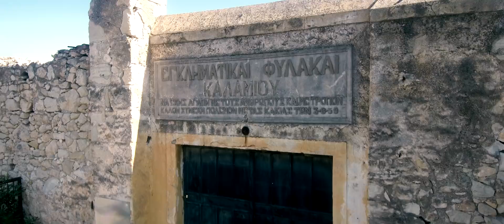Drone Shots Episode 9: Itzedin Fortress (Chania)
The Itzedin (Izzeddin) Fortress (Greek: Φρούριο Ιτζεδίν; Izzeddin means "Glory of the Faith") is an Ottoman fortress in Souda Bay, Crete, near the village of Kalami, best known for its role as a prison for political prisoners in 20th-century Greece.

The fortress was established by the then Ottoman governor of the island, Rauf Pasha, in 1872, and named after the son of Sultan Abdülaziz. Already under the Cretan State (1898–1913) it was used as a prison, and continued so when Crete passed under Greek rule, until 1950.

Along with the fortress of Souda and Palaikastro, Itzedin was one of the most important fortresses in the region, defending the natural harbour of the island, Souda.

Later on, it was used as a prison for for political detainees and for prisoners who received the death penalty. During the Cretan State (1903) the politician Eleftherios Venizelos himself was imprisoned for 15 days, while later during the dictatorship of Theodoros Pagkalos (1924), many political enemies where kept imprisoned. However, after the fall of the dictatorship in 1926, the dictator Pagkalos was also imprisoned there for two years. During the German occupation and the first years of the civil war, the prisons were closed.

Itzedin worked again as prison towards the end of the civil war, hosting the first communist political prisoners. This role of the fortress as a place of imprisonment of political prisoners whose only crime was to fight for their ideas and for democracy, inspired two movies later on: “The days of 36” and the “Stone Years” (Petrina Hronia) refer to the Itzedin Prison. Also “The Last Note” was filmed on location in the island of Crete, among which the Itzedin Fortress, which presents the execution of 200 Greek communists fighters by the German occupiers on May 1st, 1944 in Kaisariani.

Itzedin Fortress in Chania Prefecture in Crete is unfortunately abandoned by the officials and the State although it should become a museum of modern history as well as a symbol of democracy and freedom. It is, after all, part of the cultural and historical heritage of Crete.

Track info: Δίκοπη Ζωή/Dikopi Zoi(Two-edged life)
Lyrics: Manos Eleftheriou
First version: Yioryos Merantzas
This version: Natassa Bofiliou

                   ~ Lyrics ~
Pursued by the evil and injustice
and as you fasted on the two-edged life,
I suddenly found you marked
to be wiped off by the underworld
and the (over-)world to be the wheels
that have chased you in alleys.

And you took the time's primer
and love's words for talisman,
to find again the grass root
and took the hope and the grace,
to ascend for building ark
only with hope and grace.

But how to don't forget your yard
and the old opinion of each one,
which walked secretly with you
to mark again your life
and you to be the bird and the hunter
in the Heaven's black valleys.

They secretly and openly follow you,
the gangs and the torturers
and day and night look for finding you,
but there isn' t way to pass
because they never were poets,
to worship the land, that they tread.

Cinematic 4K Aerial 21:9 Aspect Ratio